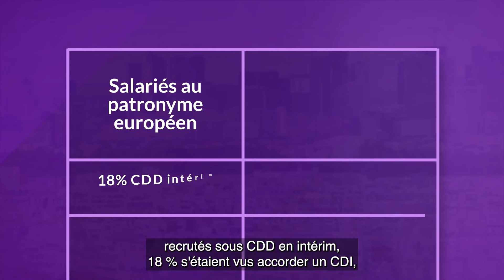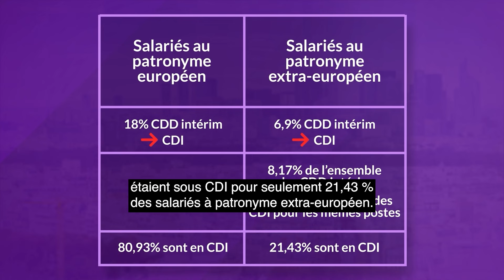#38 JT du Social | Discriminations : les statistiques comme éléments de preuve !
Le 38ème JT d'actualité sociale du Cabinet Flichy Grangé porte, ce mois-ci, sur 1 sujet :
-  Discriminations : les statistiques comme éléments de preuve !

Ce JT vous est présenté par Jean Viscovi, Avocat.

Le cabinet Flichy Grangé Avocats est toujours à vos côtés pour mettre en place les solutions les plus adaptées à votre entreprise !

Dans un arrêt du 14 décembre 2022, la Cour de cassation a condamné une entreprise pour discrimination à l’embauche liée à l’origine. Dans cette affaire, un intérimaire a présenté des statistiques établies à partir du registre du personnel faisant apparaître une disproportion dans les embauches en CDI, entre patronymes supposés européens, plus nombreux, et les patronymes supposés non européens.

En matière de discrimination, le Code du Travail prévoit un aménagement de la charge de la preuve (article L. 1134-1 du Code du travail).
Ainsi le salarié n’a pas à apporter la preuve de la discrimination mais seulement « des éléments de preuve laissant supposer l’existence d’une discrimination ».

Il incombe alors à l’employeur, de prouver que sa décision est justifiée par des éléments objectifs étrangers à toute discrimination.

Dans notre affaire du 14 décembre 2022, le salarié, après avoir accompli plusieurs missions d’intérim dans l’entreprise, s’estimait victime d’une discrimination, en raison de son origine extra-européenne. Pour cela, il a produit en justice des statistiques qu’il a réalisées à partir du registre unique du personnel et de l’organigramme de la société. Ces statistiques, validées par la cour d’appel et la Cour de cassation, établissaient 3 constats :

1er constat : parmi les salariés à patronyme européen recrutés sous CDD en intérim, 18 % s’étaient vus accorder un CDI contre 6.9% pour les salariés à patronyme extra-européen.

2ème constat : les salariés en CDD en intérim à patronyme extra-européen représentaient 8,17 % de l'ensemble des salariés en CDD intérim mais seulement 2,12 % de l'ensemble des salariés en CDI pour les mêmes postes,

3ème constat : 80,93 % des salariés à patronyme européen étaient sous CDI pour seulement 21,43 % des salariés à patronyme extra-européen.

L’employeur a critiqué la constitution des catégories à comparer utilisée par le salarié. Il estimait que faire une comparaison de pourcentage entre salarié au patronyme européen et extra européen embauchés par une entreprise, indépendamment du nombre de candidatures reçues, du profil et qualification des candidats et de la nature du poste à pourvoir était insuffisante à établir une discrimination. L’employeur estimait qu’il fallait prendre en considération le fait qu’il avait reçu moins de candidatures de salariés au patronyme extra-européen.

L’employeur faisait également valoir qu’il lui était interdit d’établir des statistiques en fonction de l’origine des salariés et, qu’en conséquence, il ne pouvait apporter une analyse répondant aux allégations du salarié.

La Cour d’appel, approuvée par la Cour de cassation, a rejeté ces arguments et considéré que les éléments pris dans leur ensemble laissaient supposer l’existence d’une discrimination à l’embauche, et qu’à défaut d’apporter des éléments au juge permettant de le convaincre de l’absence de non-discrimination, il y avait lieu à octroyer des dommages intérêts.

Notre conseil : mettez en place des procédures de recueil des candidatures et de sélection des candidats mais surtout  conserver des traces de ce qui a été fait avec les candidatures et des raisons de l’absence d’entretien ou du refus de recrutement.….et bien entendu ne discriminez pas !

Nous sommes évidemment à vos côtés pour vous accompagner dans la gestion de vos procédures RH !

Réalisation LE DROIT POUR MOI